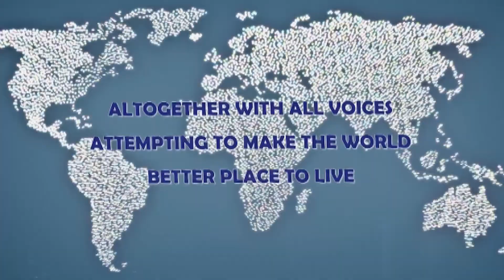Norske Toleranseforum - Den første delen av det første panelet ( Politisk og sosial panelet)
Hvor går grensen for ytringsfrihet og toleranse i et norsk samfunn som blir stadig mer sammensatt? Hvilken plass skal religiøs praksis ha i det offentlig rom, og hvordan forebygge hat og ekstremisme mot minoriteter?

 Disse var sentrale spørsmål under Det norske toleranseforumet som for første gang fant sted på Drammen Teater 14. november.

 Se nedenfor noen viktige stikkord fra paneldiskusjonene (Erik Wold var debattleder):

Ytringsfrihetskultur og grenser for ytringsfrihet
Paneldeltakere: Inga Bostad, Knut Olav Åmås, Kjell Magne Bondevik, Lars Gule og Jon Wesel-Aas.

Norge er et av verdens mest tolerante samfunn og vi har et lavt konfliktnivå, men idyllen kan sprekke også her når toleransen settes på prøve. Internett har synliggjort den intoleransen som finnes ute i samfunnet.
Ytringsfrihetens grense er ikke en utfordring bare i møte med ekstremister, men er et hverdagsproblem for mange mennesker, blant annet med hensyn til ytringsfrihetskulturen på jobben.
 Ytringsfrihet har sine grenser og disse reguleres gjennom lov, men det er ikke der det viktigste slaget står. Vi trenger mindre juss og mer levende debatt. Å ta til motmæle er bedre enn å forby det vi ikke liker.